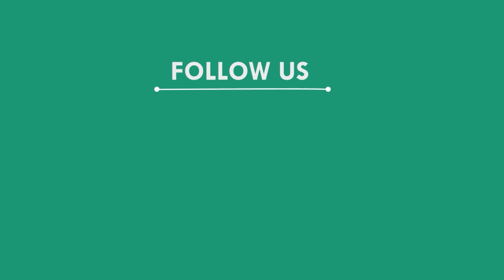ସ୍କ୍ରବ ଟାଇଫସକୁ ଡରଣି ପରାମର୍ଶ ଦେଲେ ଡାକ୍ତର || KONARK LIVE